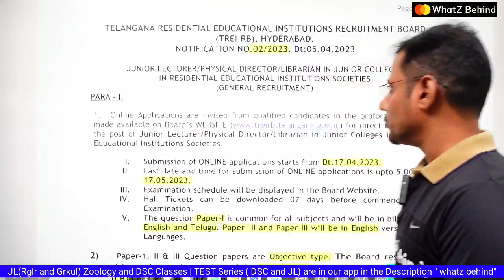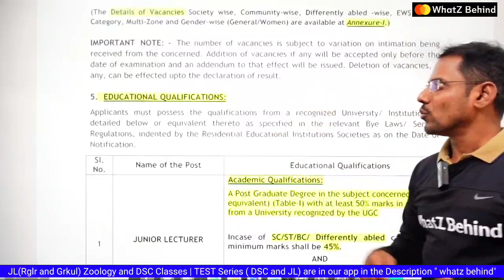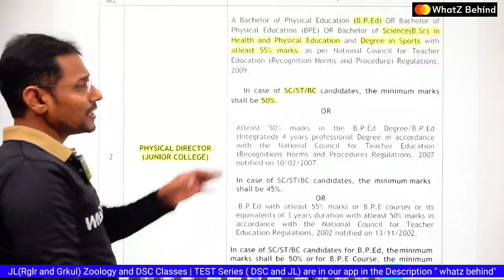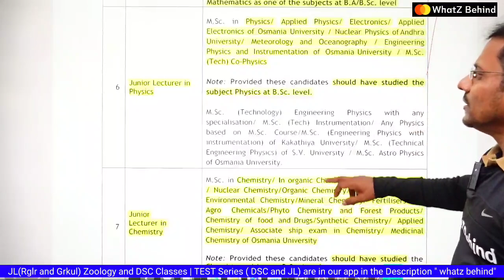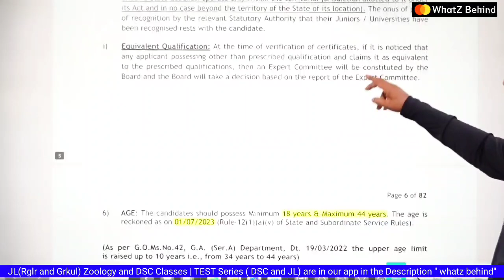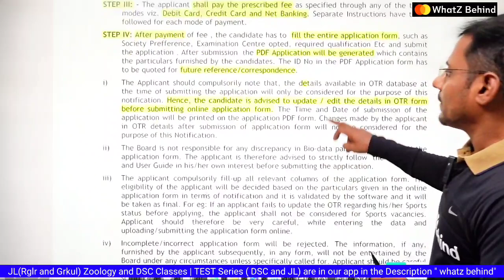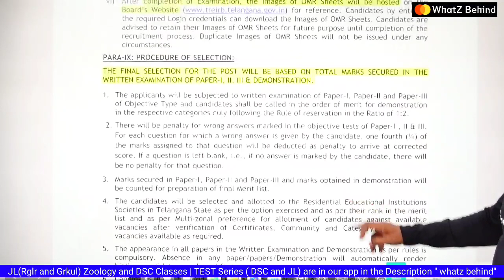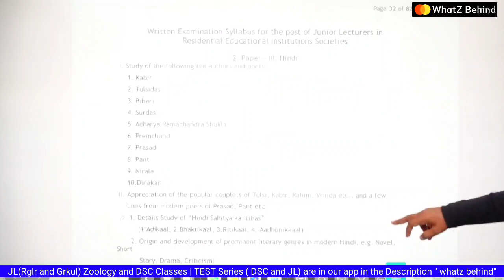Gurukula 2023 JL Detailed Notification|| Educational Qualification ||Best Gurukula Online classes